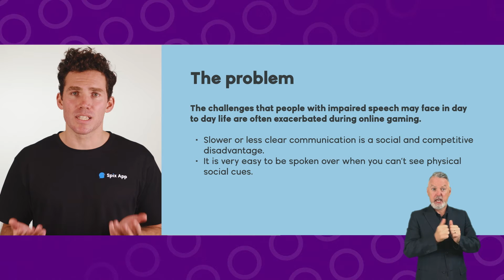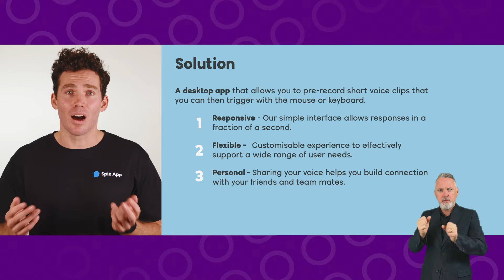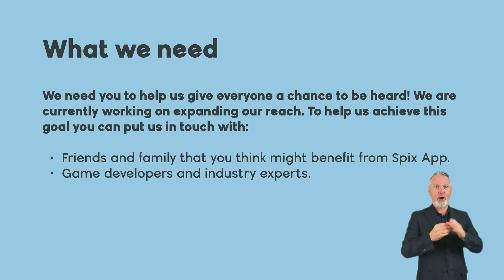Spix App RA21 Demo Day Pitch